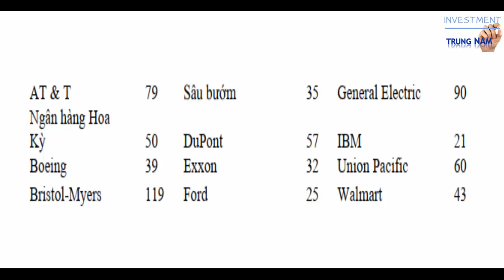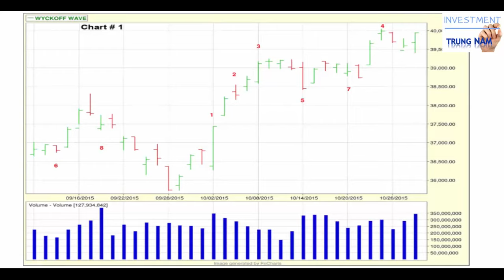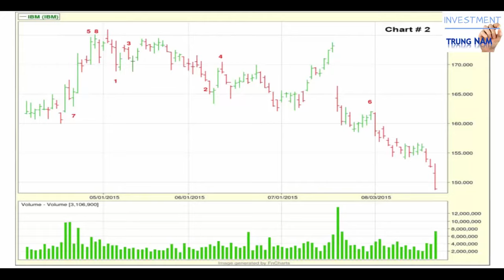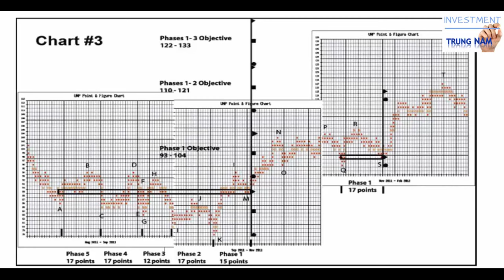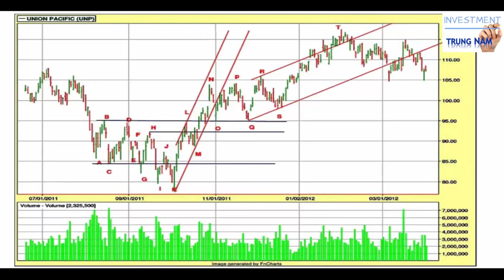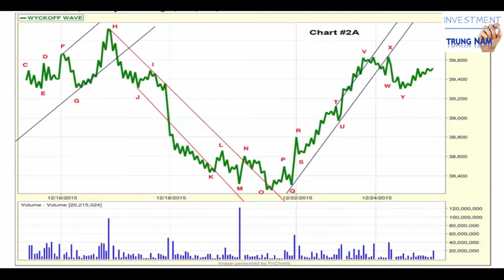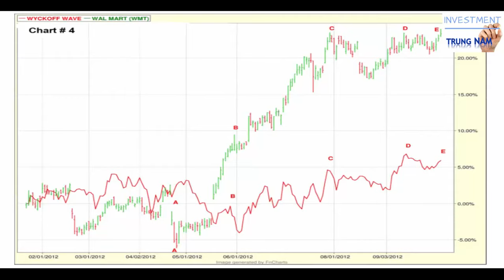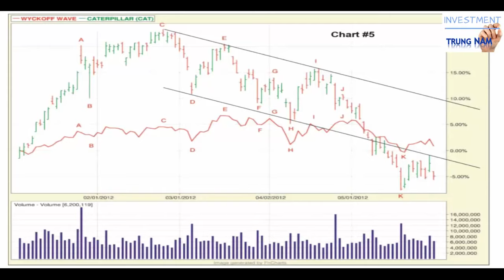Chiến lược và Kỹ thuật Wyckoff (Phần A) Tìm kiếm và theo dõi các cổ phiếu chiến thắng